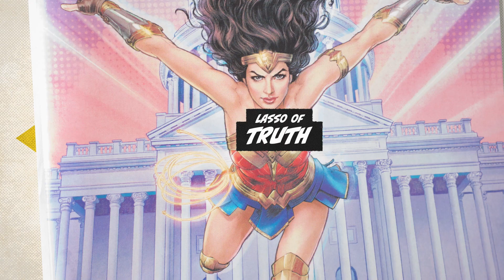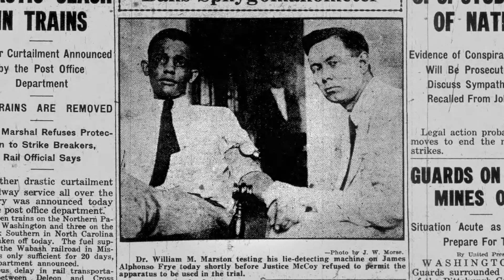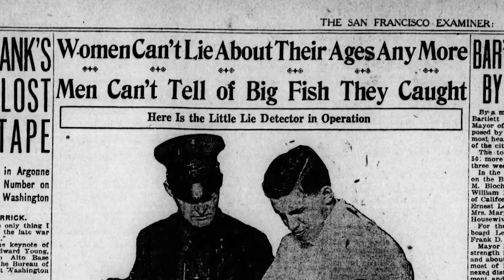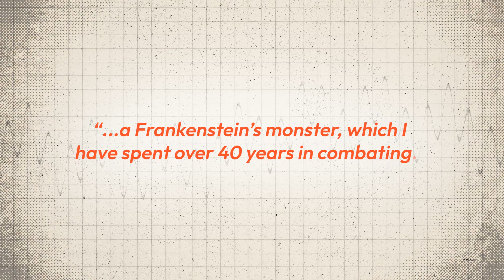National Treasure: The History of the Lie Detector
Have you ever wondered whether lie detectors actually...work? Join us as we delve into the history and science behind these devices - from how they measure "deception" to the controversies surrounding their use.

This video is the first episode of the National Treasure series, where we share behind-the-scenes stories of objects in the Smithsonian Collections.

To learn more about the exhibition "Forensic Science on Trial" at Smithsonian's National Museum of American History, read below:

What a 100-Year-Old Lie Detector and 150-Year-Old Arsenic Tests Tell Us About Forensic Science Today

Digital Editorial Director: Brian Wolly
Supervising Producer & Scriptwriter: Michelle Mehrtens
Producer: Nicki Marko
Producer & Editor: Sierra Theobald
Motion Designer: Ricardo Jaimes
Original Footage: Cade Martin